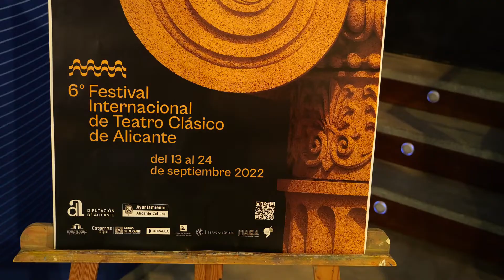El Festival de Teatre Clàssic ha presentat la seua 6ª edició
El Festival de Teatre Clàssic ha presentat este matí la seua 6ª edició, un acte al qual han acudit el regidor de Cultura (Antonio Manresa), el director de Comunicació i Relacions Institucionals d'Aigües d'Alacant (Martín Sanz) i la directora del Festival (Dolores Padilla).